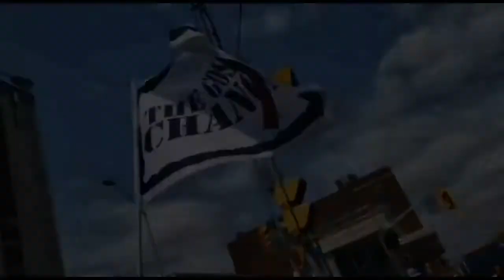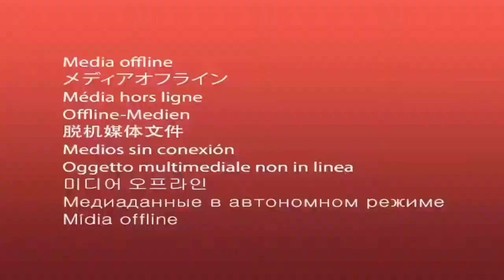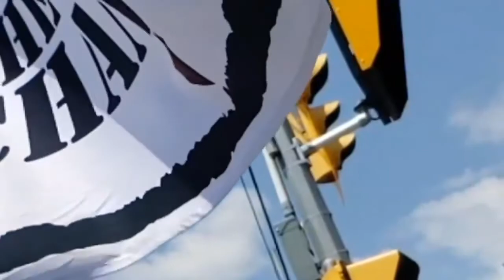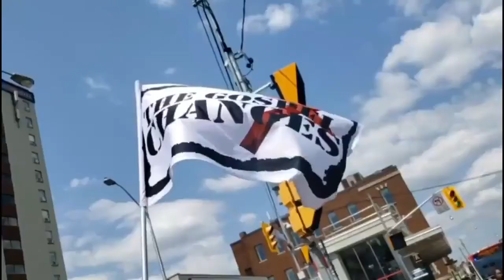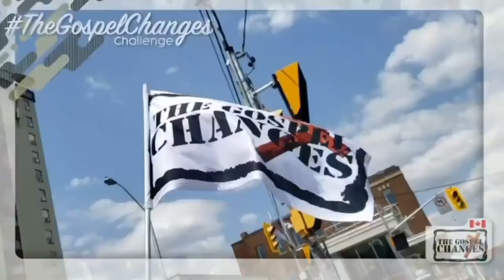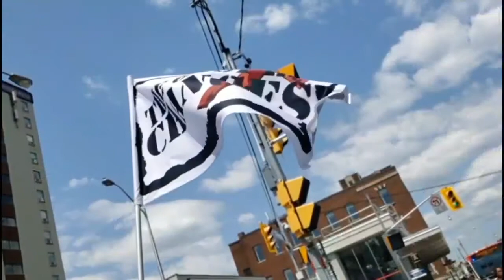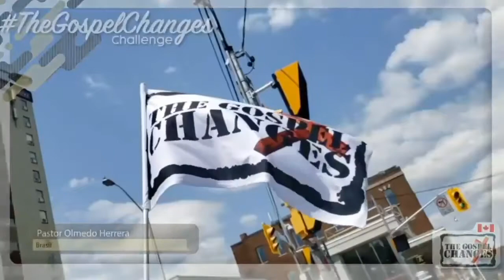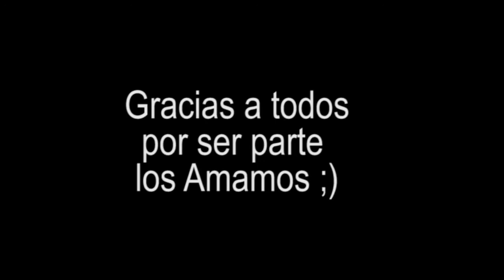CLAUSURA The Gospel Changes Challenge